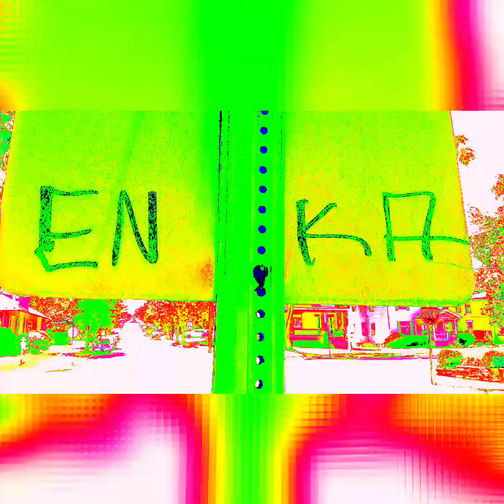NEMESIS°•NIBIRU♾REMINDER THAT THE ANUNNAKI ARE COMING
THE RED THREAD OF DESTINY ✔NEEDS US⚔and we have been VOLUNTEERED💣We are EMPATHETIC PEOPLE.  WE ARE TELEPATHIC AND READ AND HEAL TIME.
WE ARE BEING CONTACTED BY THE OTHERS.🎧are you listening?
I know very little about what's happening to US🗿but we know it IS HAPPENING!
it must have its roots buried in our HIDDEN PAST FROM ANCIENT CULTURES.
and they spoke plainly. AGAIN, are we listening ¿🎼THE🎶🎵🎧🗿